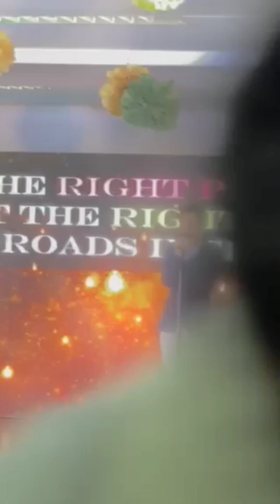Soiree at Pisay MC 2024